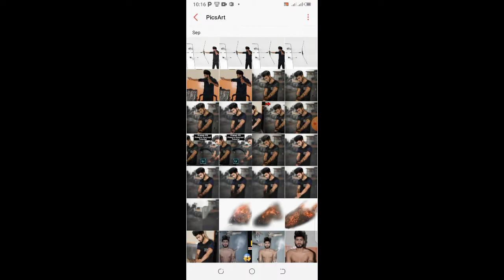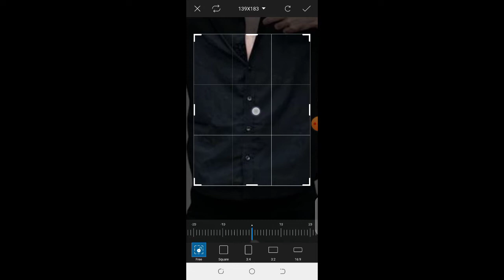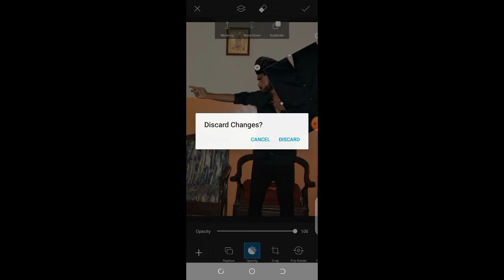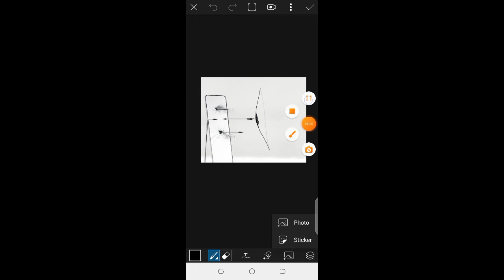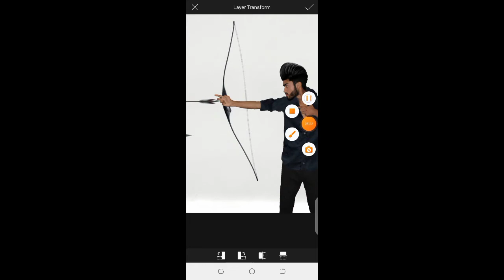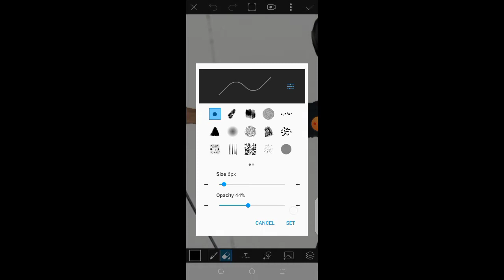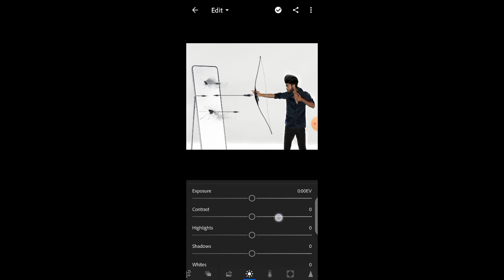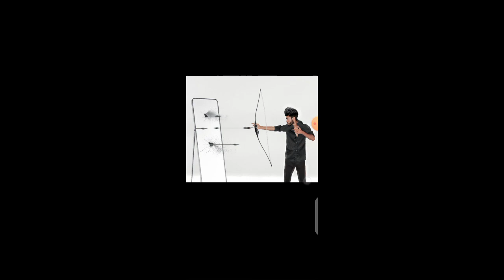Vijay Mahar New "The Battle With Self" 🔥 Concept Editing Tutorial ||Vijay Mahar New Photo Editing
vijay Mahar concept editing.
vijay Mahar New Photo Editing.
vijay majar editing Mr faisu.
vijay Mahar editing
vijay Mahar the snakes are always photo editing.
vijay Mahar New Concept by Pk Editing.
vijay Mahar New editing Tutorial.
picsart Tutorial.
vedio viral .
vijay Mahar jaisii editing kaise Kare.
vijay Mahar Instagram.